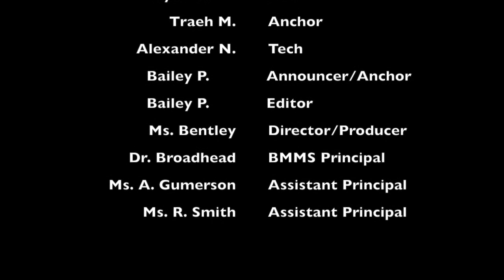BBN 21-22 EP: 79